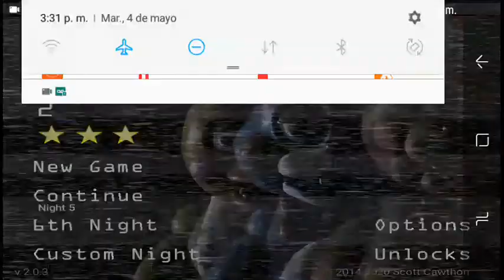Five Nights at Freddy's 2 - night 6 guide (mobile remastered)